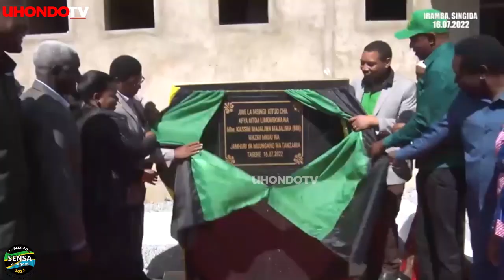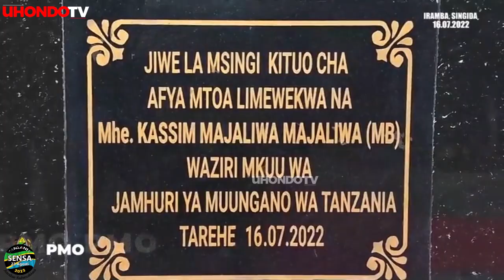WAZIRI MKUU ACHANA MAKAVU ATEMACHECHE , ''RAIS AMEELEKEZA'' AWAKA ''HUNA HAJA YA KULIPA''